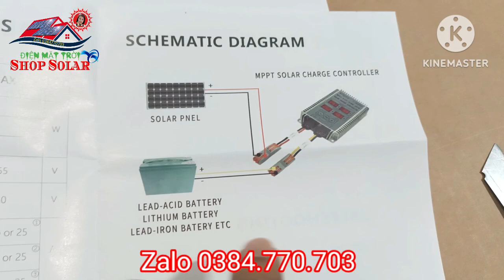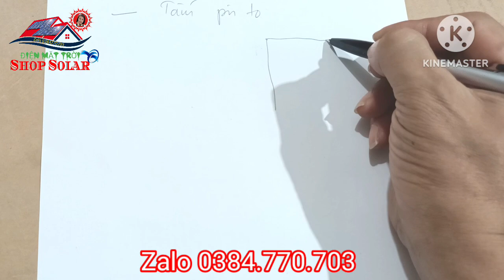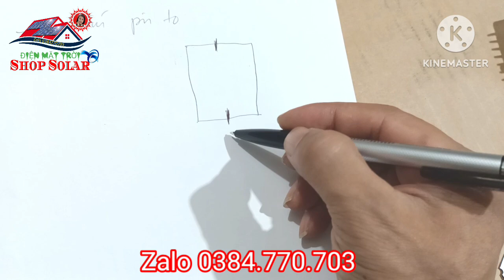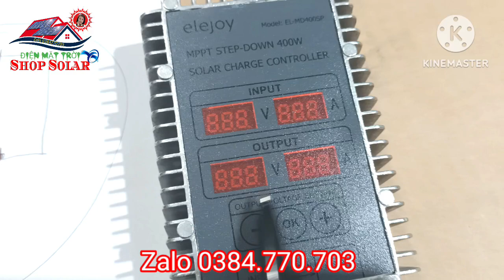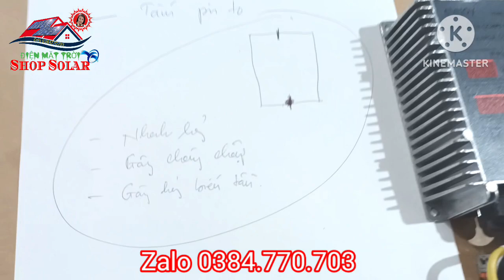🇻🇳 Lấy điện 12v, 24v từ tấm pin mặt trời loại to an toàn, hiệu quả và bền bỉ - Shop Solar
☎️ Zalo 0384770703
🇻🇳 Hướng dẫn cách Lấy điện 12v, 24v từ tấm pin mặt trời loại to an toàn, hiệu quả và bền bỉ - Shop Solar